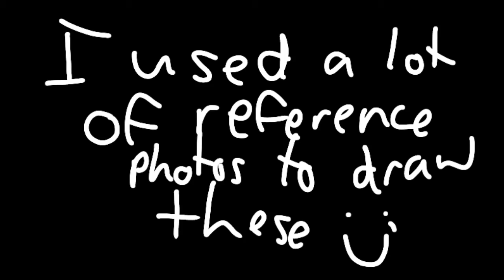(OLD AND REMADE)Nowhere to Run || Dragon Adventures animation meme || FLIPACLIP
This really did not take me long but OMG I had to use a lot of reference photos to get these spot on. The dragons in this video are the Rocirus and the Mother Dragon from Dragon Adventures.

What is Dragon Adventures? Dragon Adventures is a game on Roblox that is soooo fun (to me) and it is quite underrated.

The Mother Dragon is a powerful dragon in the game, while Rocirus, well it is a bit weak.